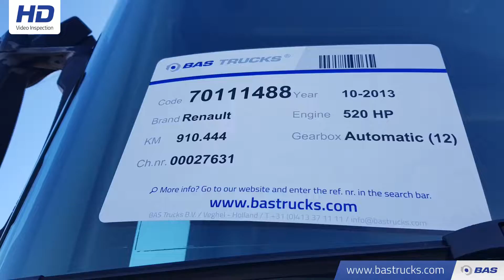70111488 Renault Magnum 520 DXi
Renault Magnum 520 DXi